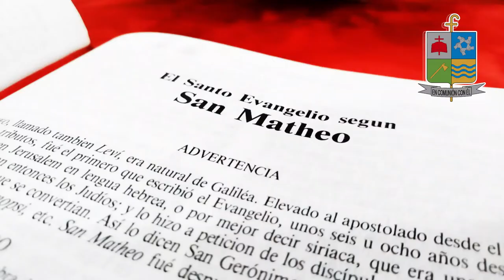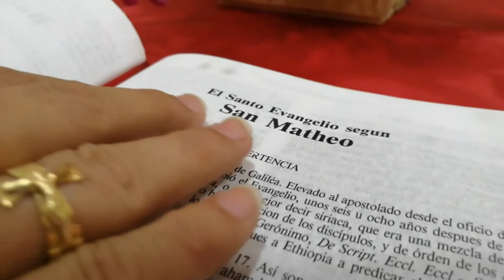La voz del pastor // Domingo 5 de junio // Monseñor José Figueroa.